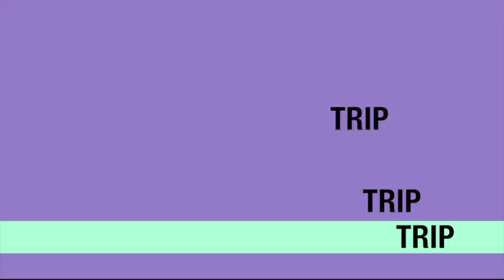Bourbon Festival Paraty 2012 - Shamarr allen & Underdawgs. [ 3 ]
Bourbon Festival Paraty 2012 - Shamarr allen & Underdawgs